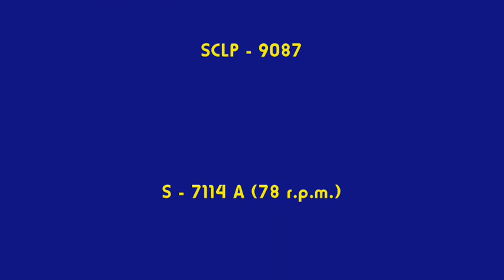Miguelito Valdes & Sonora Matancera - Zambele ©1951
 Autor: Jesús Martínez Leonard
 Producción: Miguelito Valdés Sings
 Serie: SCLP-9087
 Arreglos: Severino Ramos
 Discográfica: Seeco Records, Inc.
 Año de Grabación: La Habana, Cuba ®1951